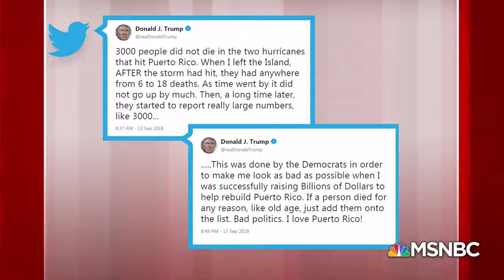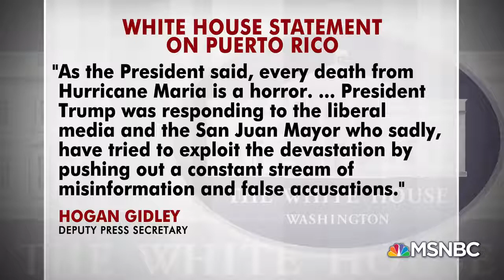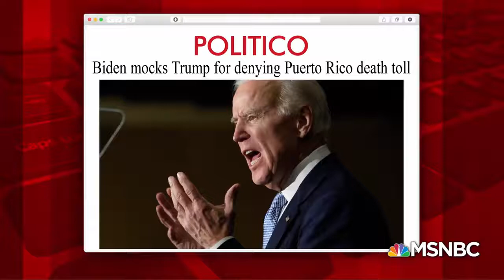President Donald Trump Tweets Make Life Harder For GOP Candidates Morning Joe MSNBC